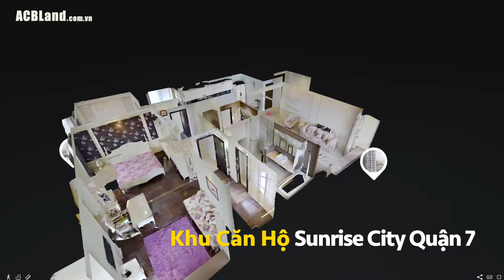Bán căn hộ Sunrise City South 138m2 Full nội thất 5,6 tỷ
Link Trải Nghiệm Thực tế ảo Kính VR toàn căn hộ Sunrise City Quận 7:
Cty Bất động sản ACBLand:
ChuyênTư vấn bất động sản, nhận ký gửi mua bán - cho thuê nhà đất, biệt thự, căn hộ. Dịch vụ dựng 3D thực tế ảo căn hộ, nhà đất, biệt thự